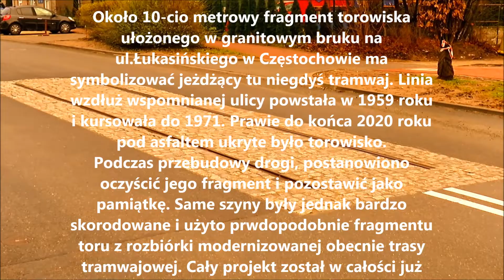Tramwaje w Częstochowie. Pomnik linii 2 na ul Łukasińskiego. #2.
Zapraszam na drugą część. Tym razem budowa pomnika już ukończona. Trzecia część powstanie po całkowitym oddaniu do użytku ulicy Łukasińskiego i remoncie słupów kratownicowych. W dniu publikacji filmu do centrum przesiadkowego przy dworcu PKP Raków nie dojeżdżają autobusy kursujące tą ulicą, Nie kursują również tramwaje do pętli Dworzec PKP Raków.

I invite you to the second part. This time the construction of the monument is completed. The third part will be built after Łukasińskiego Street is fully commissioned and the truss columns are renovated. On the day of publication of the film, there are no buses running along this street to the transfer center at the Raków railway station, and no trams to the Raków railway station.